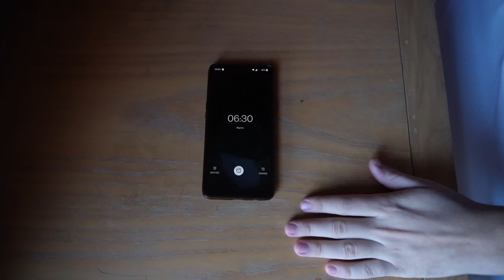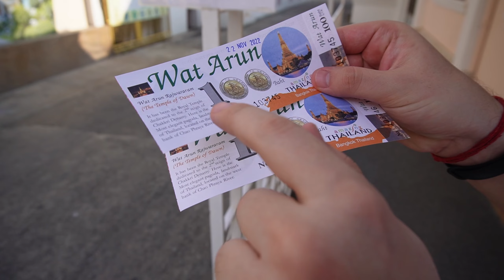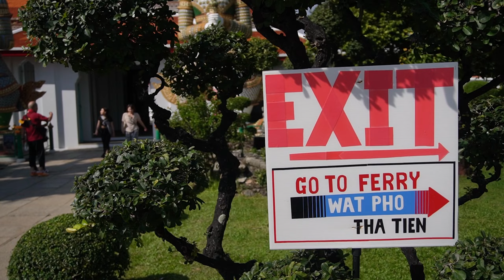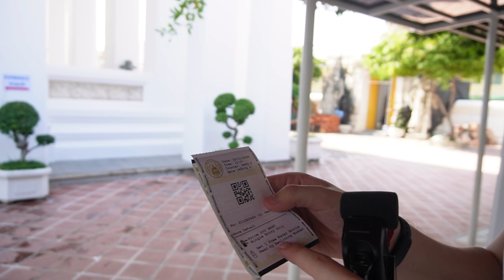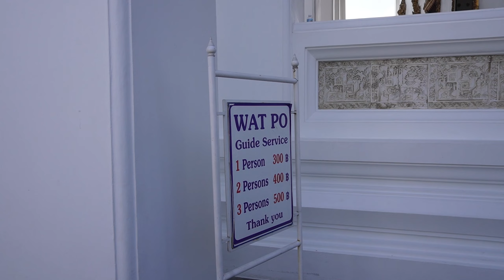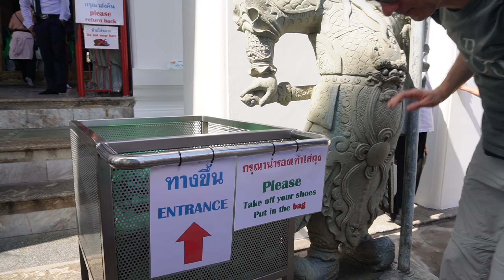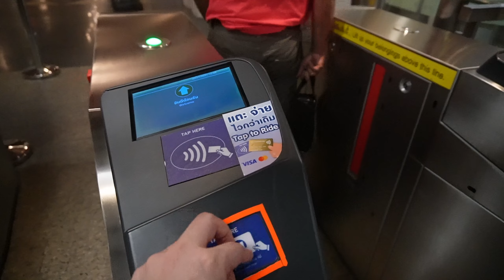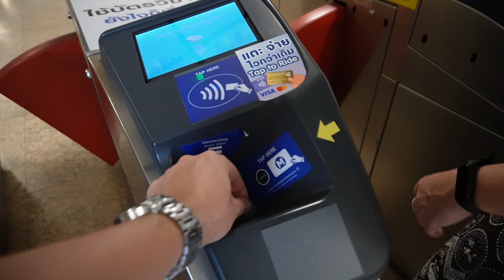Am vizitat CAPITALA cu peste 400 de TEMPLE | BANGKOK | THAILANDA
A doua zi in Bangkok ne gaseste intr-un adevarat tur al templelor! Ne-am propus sa vedem cat mai multe din acest oras pana sa zburam spre urmatoarea destinatie din Thailanda si nu ne-au oprit nici macar temperaturile ridicate!
Vedeti mai multe in vlogul de azi! ;)

Saptamana urmatoare ne revedem dintr-o noua locatie, tot din Thailanda, joi de la ora 20 :).